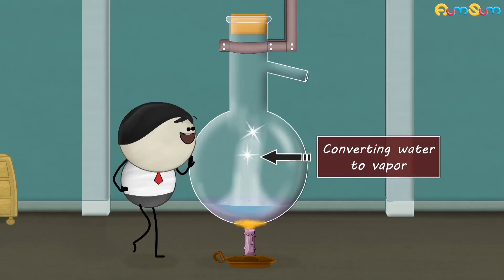Why are some people always cold? + more videos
We human beings generate heat in our body during muscle movement, metabolism, etc. Most of this heat is used to maintain our body temperature and keep us warm.

However, some people always feel cold. This might be because they are suffering from hyperthyroidism. In hyperthyroidism, our thyroid gland which regulates metabolism does not function properly. As a result, our metabolism slows down and less heat is generated due to which we feel cold.

Another possibility is a disorder called Raynaud's disease. When a person having this disorder is stressed or is exposed to cold conditions, the arteries of his hands and legs become narrow. Hence, warm blood is not transported efficiently to his hands and legs, making his extremities feel cold.

In addition to this, less muscle mass, low iron levels and smoking may also make some people always feel cold.

Timecodes
0:00 - Why are some people always cold?
1:23 - What is an allergy?
2:26 -  Is distilled water safe to drink?
3:35 - Why do woolen clothes keep us warm?